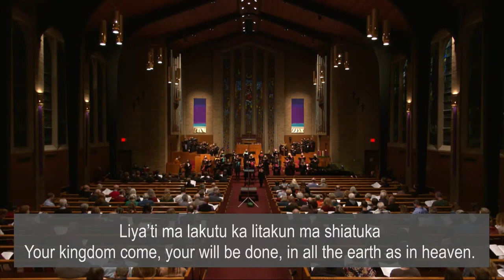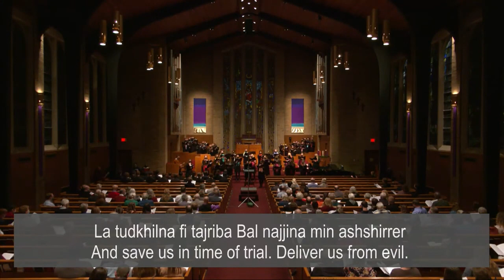Congregational Hymn: "Abana alathi fi ssama / Abana in Heaven" (Lebanon), arr. Greg Scheer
Sung by the Congregation as part of Calvin University's 2021 Lessons and Carols Service.

Text: Laila Constantine © Songs of the Evangelical Presbyterian Church of Egypt, Council of Pastoral Work and Evangelism; tr. and adapt.
Music: Laila Constantine © Songs of the Evangelical Presbyterian Church of Egypt, Council of Pastoral Work and Evangelism; arr.